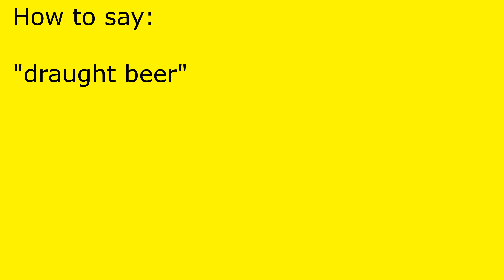How to pronounce draught beer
draught beer pronunciation.